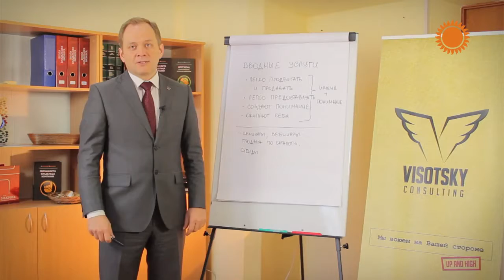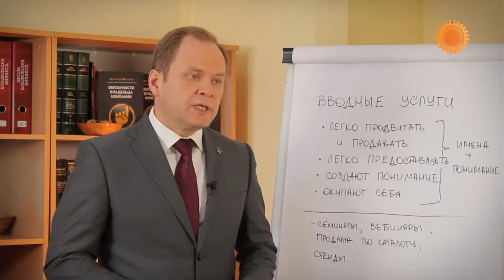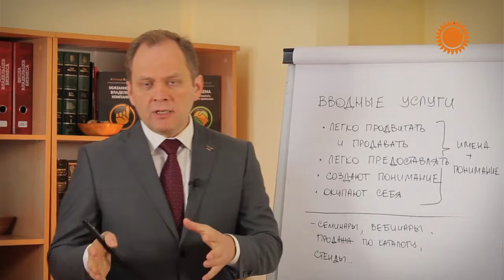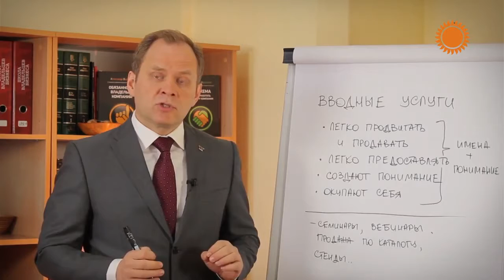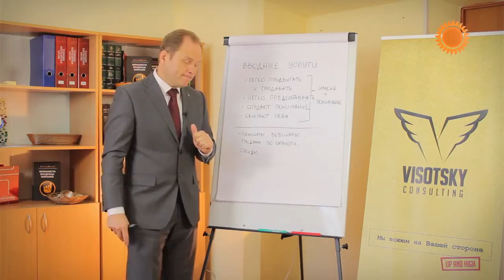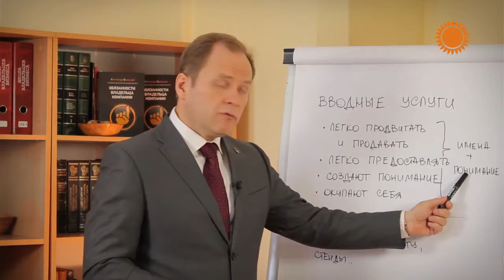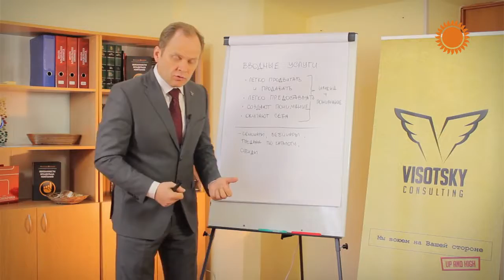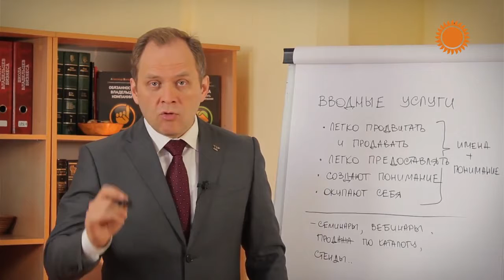Как привлечь новых клиентов и создать понимание услуг курс ЛИЧНАЯ ЭФФЕКТИВНОСТЬ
Одним из важных инструментов, который позволяет расширить клиентскую базу, являются вводные услуги. Они создают понимание Ваших услуг и товаров. Этот инструмент известен давно, но много начинающих бизнесменов недооценивают его эффективность. Они считают его слишком затратным. Несмотря на это, вводные услуги позволяют легко продвигать и продавать Ваш основной продукт. Эта маленькая услуга не приносит доход, но позволяет найти потенциальных клиентов и создать понимание Ваших услуг. Как это работает, смотрите в уроке от Александра Высоцкого.